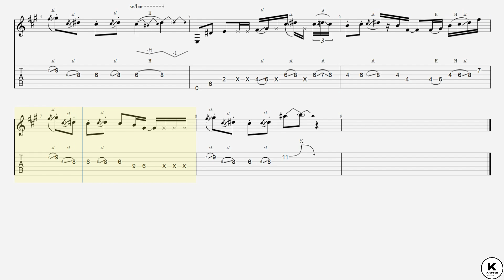【SLOW】Polyphia - Champagne (intro TAB with metronome)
■ Membership ■

💿CD TIME💿
0:00 - 0:15

💿 Song Info 💿
■【Original Song】Polyphia | Champagne feat. Nick Johnston (Official Music Video)
■【ALBUM】Polyphia | muse

・トライアングル
・JAZZ XL